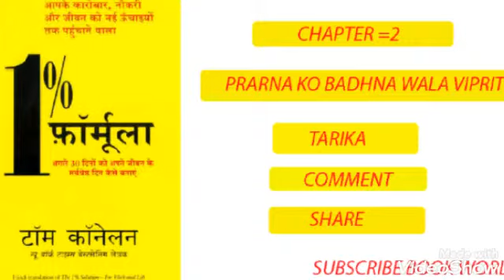1% formula by Tom connellen in Hindi chapter 2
agla 30 Dino ko Apna jivan ka sarvshrast din kaisa banaiya